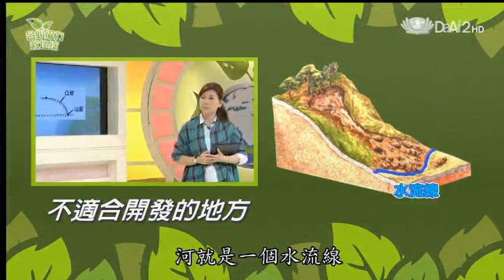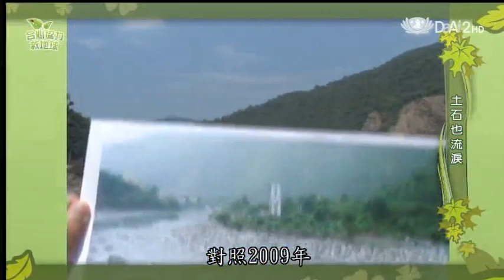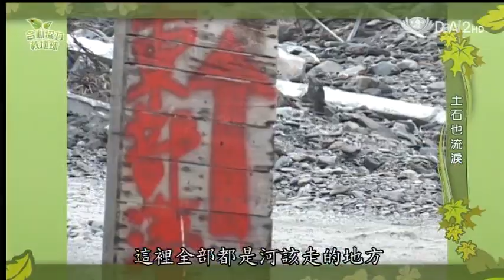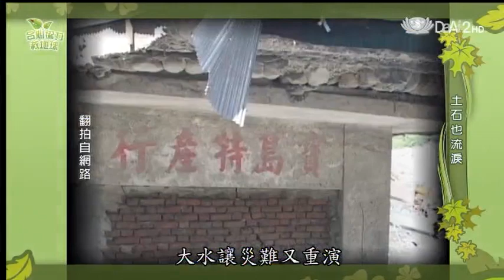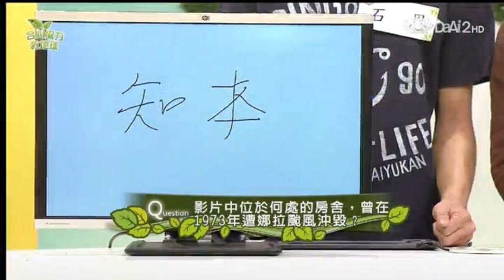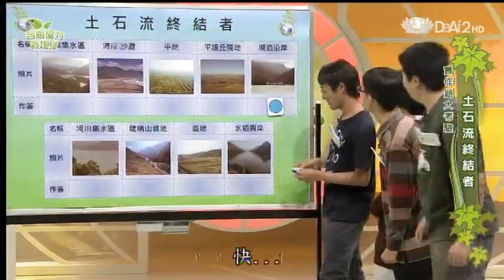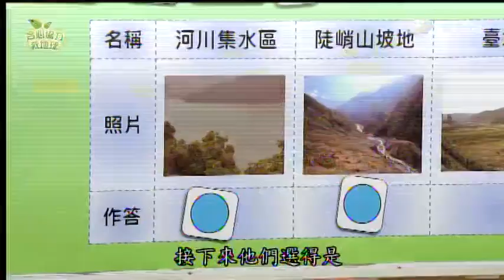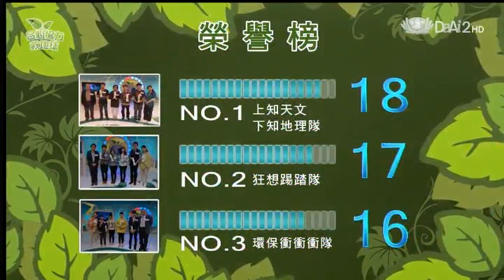20140312《合心協力救地球》土石也流淚